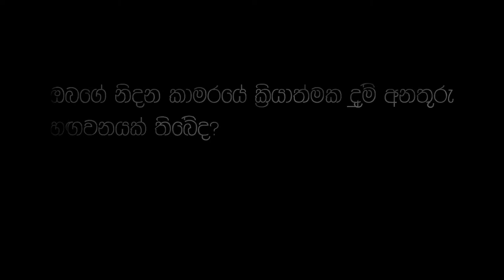ක්රියාකාරී දුම් අනතුරු හඟවන මගින් ජීවිත රැකදේ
බොහෝ ගින්දර ආශ්රිත මරණ සහ පීඩා ආරම්භ වන්නේ නිදන ප්රදේශවලදීය. ගින්නක් ඇතිවන අවස්ථාවක ඔබට අනතුරු හැඟවීමක් කරන්නේ ක්රියාකාරී  දුම් අනතුරු හඟවනයක් මගින් පමණි.